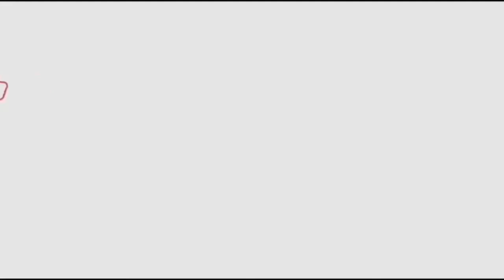Rakshashudu Movie Director Excelent Speech About Movie Success Meet | Fata Fut news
Watch#

pawan kalyan ,
ys jagan ,
chandra babu ,
Ka paul
undavali aruna kumar
revanth reddy,
kcr live,
ktr live,